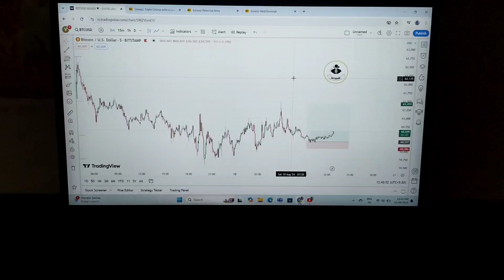vlog} daily life in trader.and intraday trading bitcoin